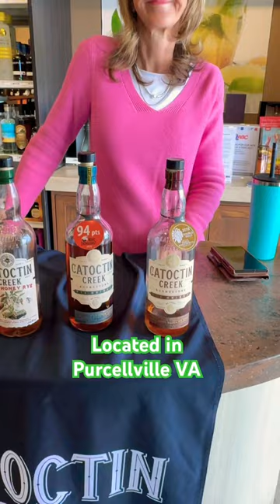Catoctin Creek Whiskey…I was going to HomeGoods 😅